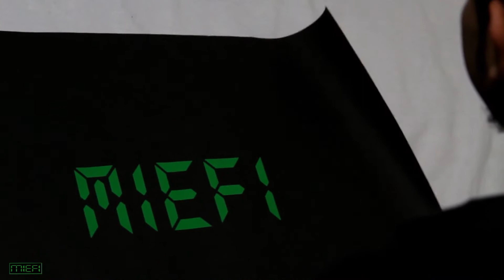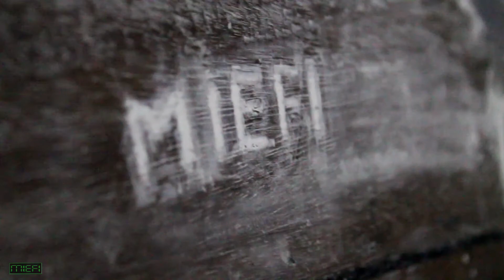Etia Aabeli (Behind the Scenes Assamese Song) Endharor Pokhi | MIEFI | Assamese Alternative Rock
Etia Aabeli by band MIEFI.
Music Arranged : Zami
Recorded at:- M studio
Mixed and Mastered:- Rahul Daadhora (studio- Cosmic Harmony)
Cameraman:- Abhi Bordoloi, Dipankar Handique
Production:- M production

Lyrics:- Etia Aabeli
Jau korobale duar khuli dibane?
Uru uru kore mon.
Duhat dubhori ekeisun hahi
Kumol kumol jiwon.
Etia aabeli muk jabo dia
Nana rong milabole,
Mukoli akaxh subo dia
Monor sobi aakibole.

Pora hole ura marilu hoi
Khiriki bhangi bahirole.
Doliai dime moi morom xokolue
Akou puhorabole.
Nana rong milabole,
Monor sobi aakibole.

Aji mukoli mur ei duhat
Akime moi raamdhenu,
Muthite thakibo junaki
Hahi jilikibo soku.